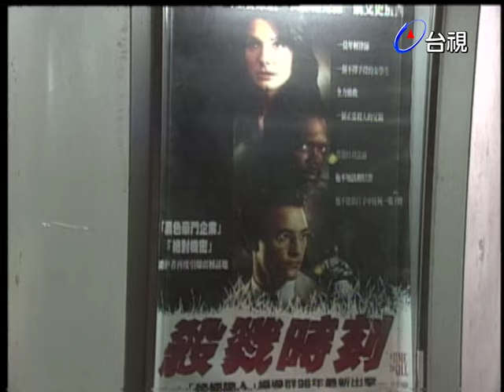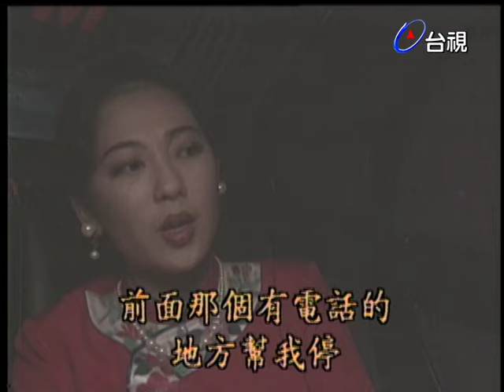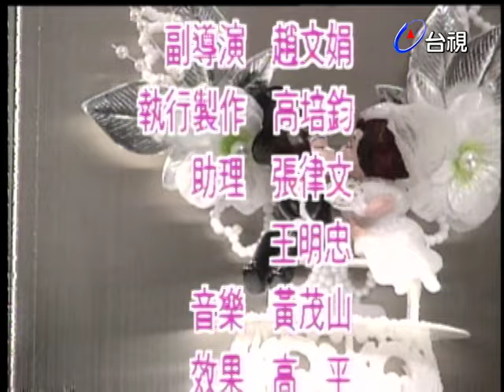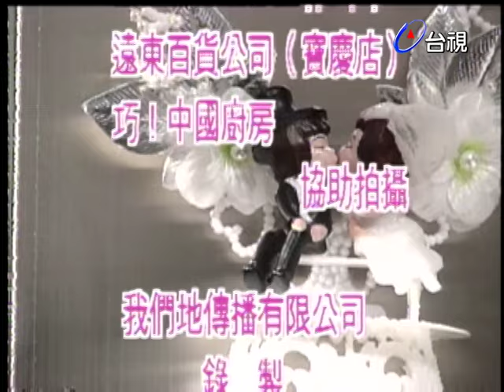台視劇場－人間抒情系列【儀式】況明潔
內容多為反應現代社會年長者、青少年、單親家庭等問題。

演員:況明潔